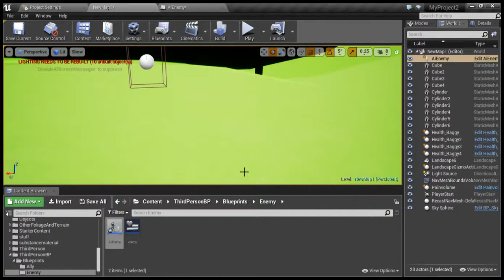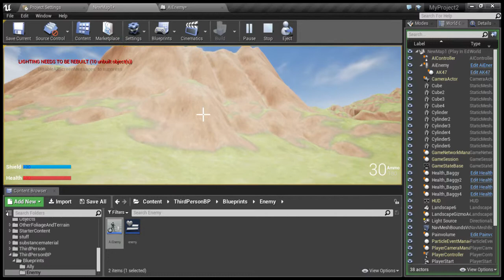Grappling Hook test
This is just a test for a grappling hook. The rope in the test is just a place holder.